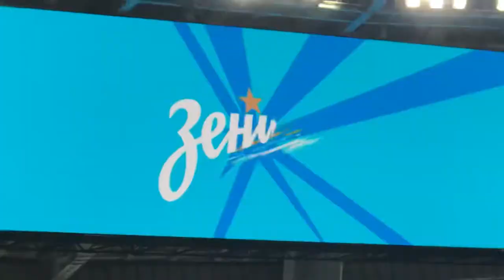Зенит 6:0 Ротор – Гол Мостового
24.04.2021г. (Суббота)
Чемпионат России по футболу 2020/2021
27-й тур
Время: 16:30
Погода: +6℃ 🌥
Посещаемость: 24807
Андрей Мостовой №17 🇷🇺

Zenit 6:0 Rotor – (3:0)
65' Andrey Mostovoy №17 🇷🇺
24/04/2021 (Saturday)
Russian Football Championship 2020/2021
Matchday 27
Time: 16:30 (Petersburg time)
Weather: +6℃ 🌥
Attendance: 24807